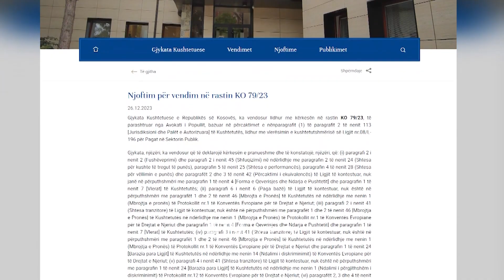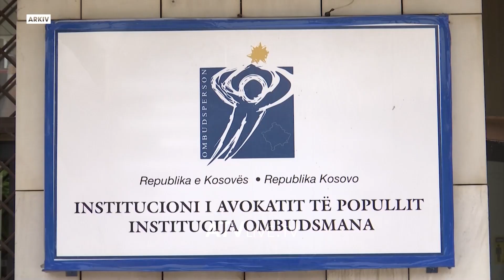Kushtetuesja rrëzoi nenet e ligjit që i zvogëlonin pagat e larta të zyrtarëve publikë